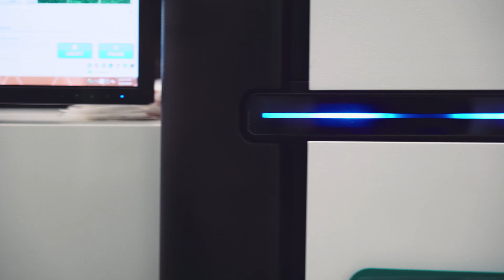Working at Foundation Medicine: Research and Development Team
Our Research and Development team is constantly pushing the envelope to transform cancer care. Through interdisciplinary collaboration and innovation, each team member has the chance to make a real impact. Learn more about how you can join the team